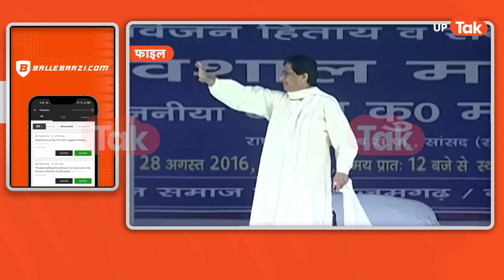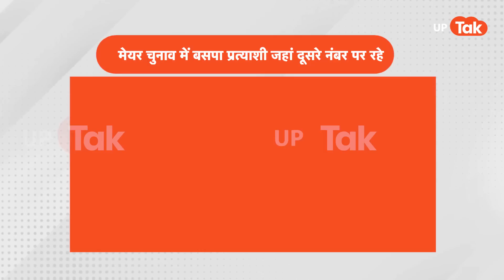MAYAWATI : मायावती के प्रत्याशी क्यों हार गए इतनी सीटों पर?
यूपी में नगर निकाय चुनाव की समाप्ती हो चुकी है लेकिन चुनावी नतीजों ने विपक्षी पार्टियों को फिर एक बार आगे की राजनीति पर सोचने के लिए मजबूर कर दिया है.जानिए किन सीटों पर बसपा के प्रत्याशियों की जमानत जब्त हुई..